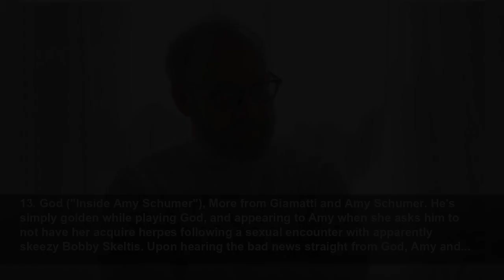The best Paul Giamatti roles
Whether the big screen or on television, Giamatti has built himself into one of Hollywood's top actors. Here's our rankings of his best roles.
Yardbarker
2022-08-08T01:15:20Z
The best Paul Giamatti roles, As time goes on, Paul Giamatti continues to sizzle. It really doesn't matter what type of role he's playing. The man is talented enough to pull off a comedic or dramatic performance without much trouble. Whether the big screen or on television, Giamatti has built...
17. Kissing man ("Singles"), Paul Giamatti is only in the Cameron Crowe grunge-era 1992 romantic comedy for a matter of seconds. Maybe a minute, tops. But it's actually one of the more memorable moments in the film when we realize it's the actor, in one of his earliest jobs, taking part in an...
16. Control Room Director ("The Truman Show"), When he's not around Christof, Giamatti's unofficially dubbed "Control Room Director" likes to display some semblance of authority on set. However, when The Truman Show's creator is in the vicinity, Giamatti's character is like a blubbering suck-up.
15. Ritchie ("30 Rock"), Some of Giamatti's best work happened to come when he pops up on television in a guest role, like season 5 of the NBC hit 30 Rock. Giamaitti plays Ritchie, a surly television editor who spreads a rumor he's sleeping with Liz Lemon (Tina Fey). Perhaps the best part of...
14. Juror #10 ("Inside Amy Schumer"), Giamatti has appeared a couple of times on Amy Schumer's hilarious sketch comedy show. However, his standout moment, along with others like Jeff Goldblum and John Hawkes, came during "12 Angry Men Inside Amy Schumer" from May 2015. As Juror #10, Giamatti and...
13. God ("Inside Amy Schumer"), More from Giamatti and Amy Schumer. He's simply golden while playing God, and appearing to Amy when she asks him to not have her acquire herpes following a sexual encounter with apparently skeezy Bobby Skeltis. Upon hearing the bad news straight from God, Amy and...
12. Theophilus Freeman ("12 Years A Slave"), Even when Giamatti is not the star of a film, he manages to stand out. That was the case with 12 Years A Slave, where he's part of a star-studded cast that includes Chiwetel Ejiofor, Michael Fassbender, Lupita Nyong'o, and Brad Pitt. He plays the...
11. Sgt. William Hill ("Saving Private Ryan"), Another example of Giamatti making his time on screen count. Another film filled with big-time talent, in this case Tom Hanks leading the way, Giamatti's Sgt. Hill does not have a major role, but his sarcastic and rather misguided demeanor is...
10. Bob Zmuda ("Man on the Moon"), Another strong supporting role from Giamatti. This time, the role is as friend and comedic collaborator to late comedian/actor Andy Kaufman (Jim Carrey) in this popular biopic about the Taxi star's life. Zmuda helped create one of Kaufman's most infamous...
9. Jerry Heller ("Straight Outta Compton"), As the N.W.A.'s initial manager, Heller was all about making money. He had no problem pitting members of the legendary rap group against each other in its early days of the outfit's popularity. He was also willing to exploit his clients at any cost,...
8. Kenny "Pig Vomit" Rushton ("Private Parts"), Kenny is a blend of various executives and program directors who famed radio personality Howard Stern worked with, especially during his early days. Most notable, the late Kevin "Pig Virus" Metheny. On screen, Kenny is a high-stressed, wannabe rule-...
7. Ben Bernanke ("Too Big To Fall"), As we've seen, and will continue to see, Paul Giamatti has enjoyed a nice living playing biographical roles to great acclaim. His take on former Federal Reserve chairman Ben Bernanke, within the story of the 2008 financial collapse in the United States, earned...
6. Barney Panofsky ("Barney's Version"), Another example of Giamatti's range. His Barney Panofsky, from this 2010 comedy-drama, is kind of all over the place. Intelligent, yet forgetful. Charming, but ever struggling to keep his love life from veering off course. Barney can be maddening to the...
5. Harvey Pekar ("American Splendor"), In another stellar biopic performance, Giamatti is brilliant in the portrayal of writer Harvey Pekar, the author of the American Splendor comic book series, from this uniquely told and displayed 2003 film. Tackling the trials and tribulations of Pekar brings...
4. Charles "Chuck" Rhoades Jr. ("Billions"), Since this Showtime series debuted in 2016, Giamatti's role as the U.S. Attorney for the Southern District of New York and gubernatorial candidate has been highly praised. Simply put, Giamatti is deliciously ruthless and has no problem flexing his...
3. John Adams ("John Adams"), Giamatti has felt right at h